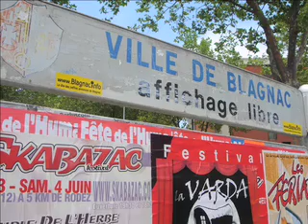13. Sendung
Chirac, Partnerstadt Blagnac, Gastgeschenk, Besuch in Blagnac, Golfturnier